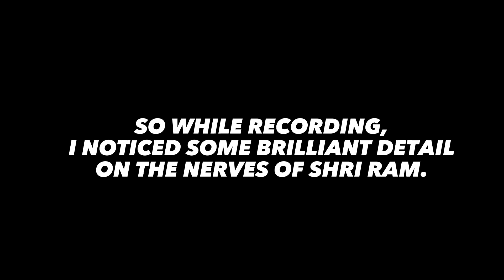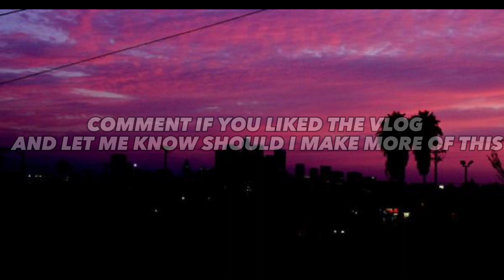THE RAMVAN MINI VLOG(FUNNY)